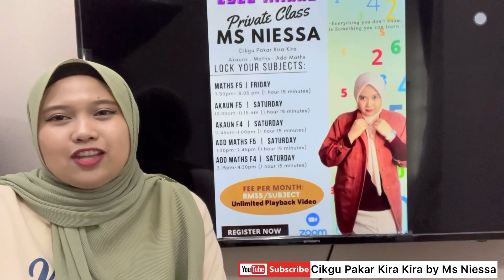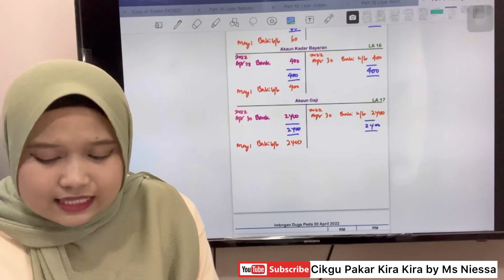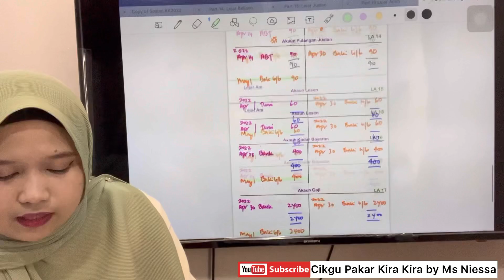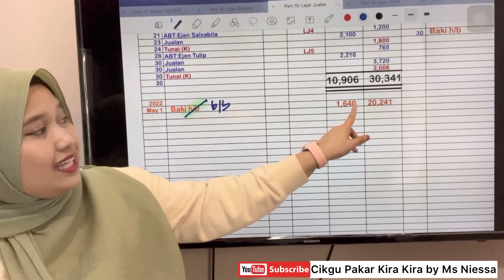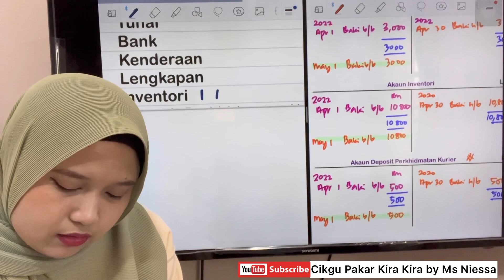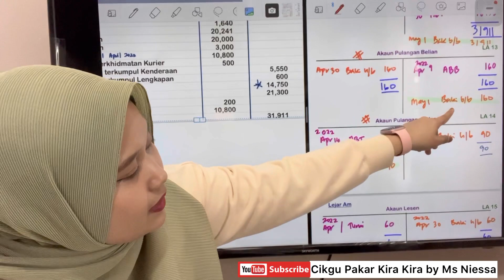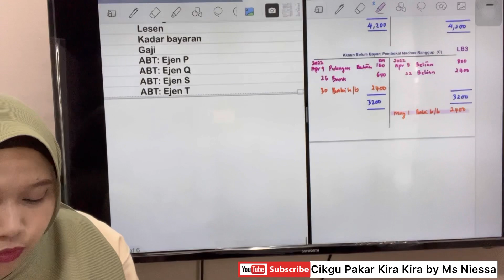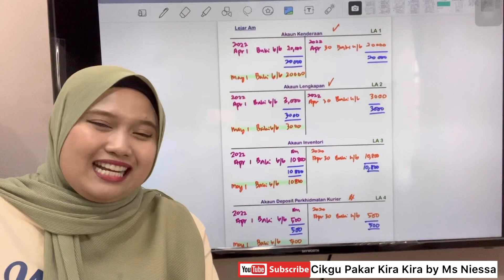Kerja kursus Akaun 2022 (Part 17: Imbangan Duga sebelum pelarasan)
Ms nak ingatkan tidak dibenarkan ambil jumlah yg sama macam ms sbb video ni di tonton satu Malaysia. Jika amount kamu sama dgn ms mungkin kerja kursus kamu tidak akan diterima. Mohon setiap jumlah berlainan dgn ms dan video akan datang ms akan pakai amount random yg tak sama dgn video sebelum ni supaya tiada unsur peniruaan berlaku. Terima Kasih memahami untuk elakkan dari video Guideline Kerja Kursus in 'Take Down'

Love ❤️ ms niessa